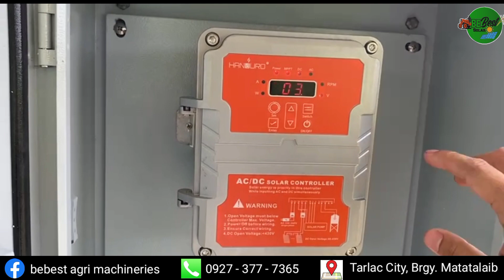Solar Hybrid Pump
address: Brgy. Matatalaib, Tarlac City (Philippines)